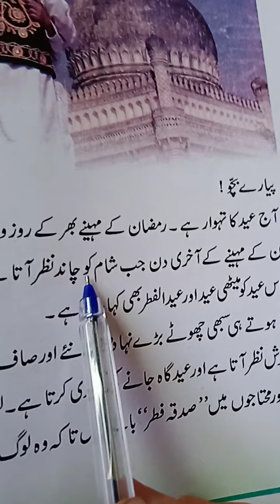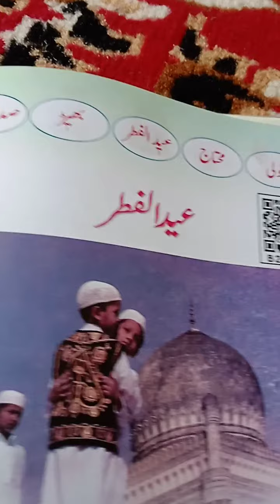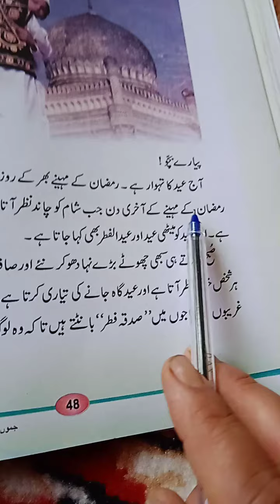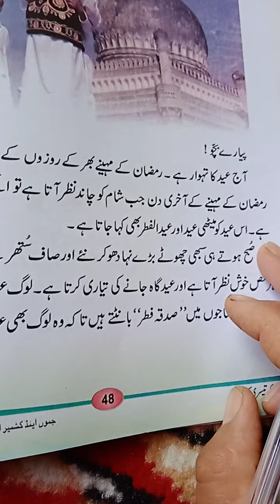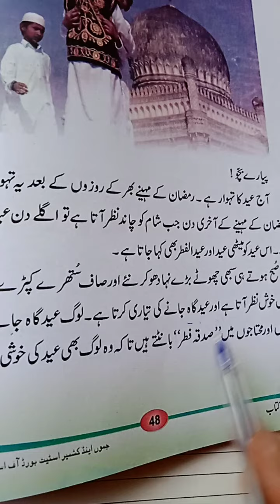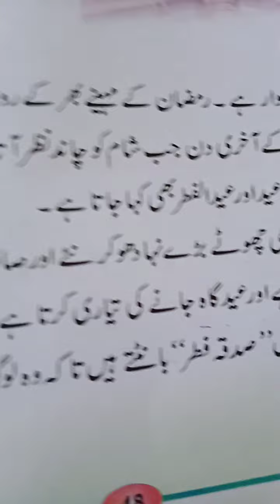19 May 2021